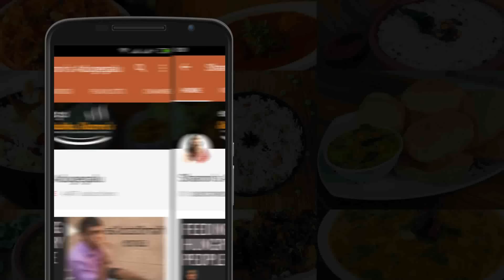ಹೊಸ ರುಚಿ ಟ್ರೈ ಮಾಡಿ ನೋಡಿ ಧಿಡೀರ್ ದೋಸೆ 10 ನಿಮಿಷದಲ್ಲಿ ಮಾಡಿ । ಎಲ್ಲರಿಗೂ ಇಷ್ಟವಾಗುವ ರುಚಿಕರವಾದ ತಿಂಡಿ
Happy Cooking
Shubha Sharon